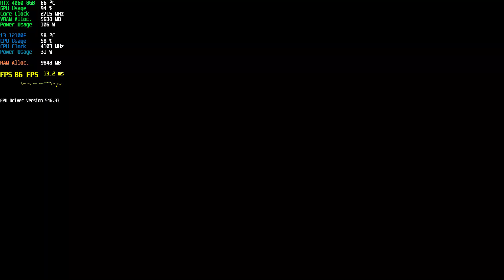Assassin's Creed Valhalla in 2024 - Game Pass PC - RTX 4060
Im Using Nvidia Shadow Play

PC Specifications,
► CPU : Intel Core I3 12100F @ 3.30Ghz Stock Speed
► CPU Cooler : Deepcool Gammaxx AG300 92mm
► GPU 2 : Inno3d GeForce RTX 4060 Twin X2 8GB GDDR6
► PSU : GIGABYTE P450B SMPS - 450 Watt 80 Plus Bronze
► RAM : Gigabyte 8GB (8GBx2) DDR4 2666MHz
► Motherboard : Gigabyte B760M GAMING AC DDR4 (rev. 1.x)
► OS : Windows 10 Pro (x64) Build 22H2
► SSD : 4 SSD (3 SATA & 1 NVME)
► HDD : SEAGATE BARRACUDA 1TB INTERNAL HDD 7200RPM
► Recorder : NVIDIA ShadowPlay